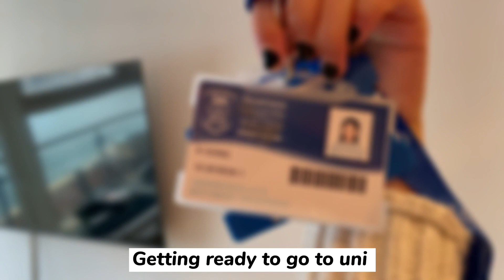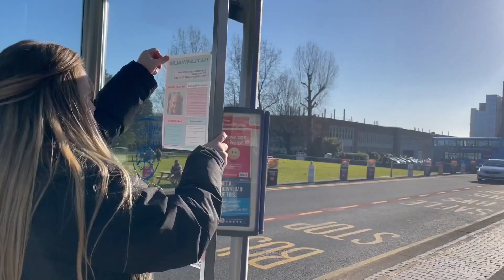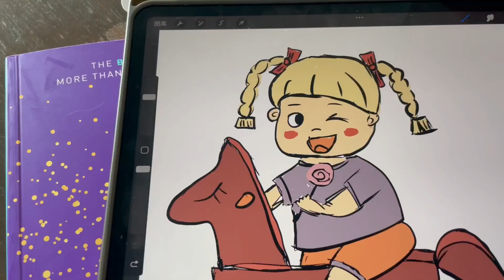Day in the life of early childhood studies student // Bella // Swansea Uni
Follow Bella as they take you along in the day in the life of early childhood studies student!